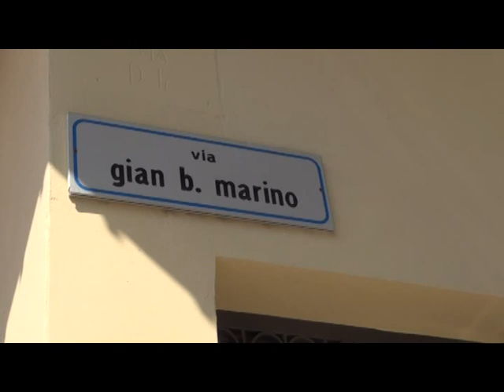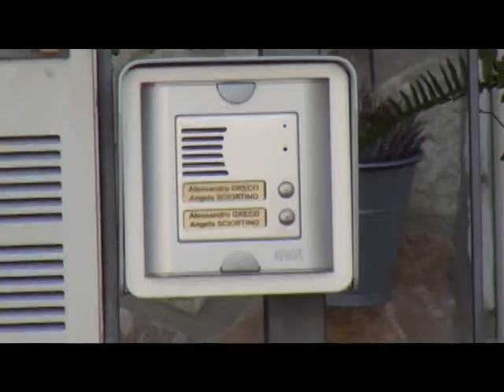Neonato abbandonato nudo in balcone a Bagheria